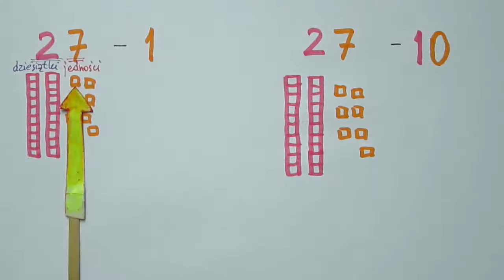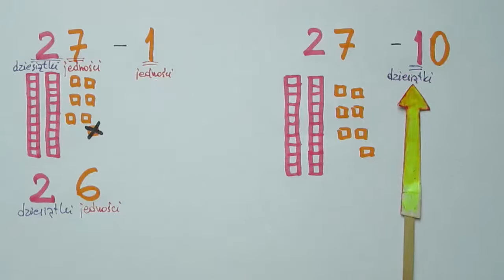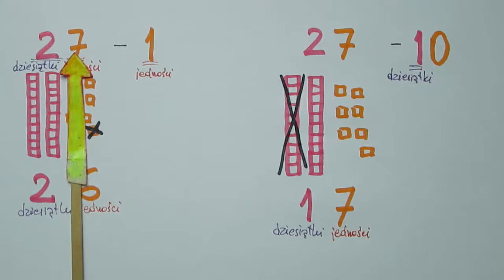Porównanie odejmowania 1 i odejmowania 10